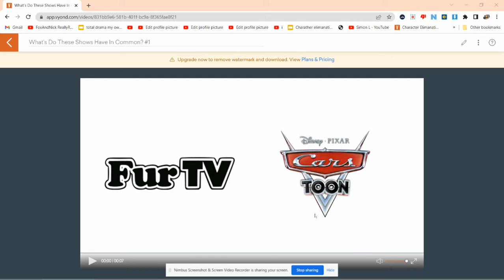What's Do These Shows Have In Common? #1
Hint: Its something to do what year did they came

Note: I like car toons and hate fur tv